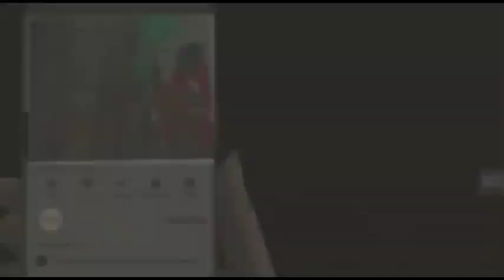भीरा पुलिस द्वारा कावड़ियों का भाव्य स्वागत किया गया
गोला खीरी। गोला तहसील के थाना भीरा में शारदा नदी से जल लेकर शिव जी का जलाभिषेक करने छोटीकाशी गोला पैदल आरहे कावडियों के जत्थे को भीरा के मुख्य चौराहे पर थाना भीरा पुलिस द्वारा  कावड़ियों पर फूल वर्षा कर फल जलपान कराकर उनका स्वागत सत्कार कर बोल बम के नारे लगाते हुए विदा किया गया।
थाना भीरा पुलिस ने बताया कि भीरा क्षेत्र से कावड़ियों के कई जत्थे हर सावन माह के रविवार को शारदा नदी से जल लेकर पदल यात्रा करते हुए कांवरिया आ रहे थे जिन्हे भीरा के मुख्य चौराहे पर भीरा पुलिस ने कावड़ियों को श्रद्धा भाव के साथ उनपर फूल वर्षा कर उनको फल वितरण कर स्वागत कर जलपान कराया गया।इस दौरान पुलिस ने भी बोल बम के नारे लगाये इसके उपरांत कावड़िया दल ने कुछ देर विश्राम करने के बाद छोटी काशी गोला के शिव मन्दिर हेतु प्रस्थान कर देव भूमि छोटी काशी की नगरी पहुचने प्रस्थान किया। भीरा पुलिस द्वारा कावड़ियों की की गई सेवा का क्षेत्र मे प्रशसा के साथ चर्चा का विषय बना रहा।
इस दौरान भीरा थानाध्यक्ष निराला तिवारी,उपनिरीक्षक विपिन सिंह, कांस्टेबल सजंय सिंह,संजीव कुमार ,संजीव,अमित  महिला आरक्षी मनीषा वालिया,महिला कांस्टेबल बबली,माधुरी समेत डायल 112 पुलिस टीम मौजूद रही।